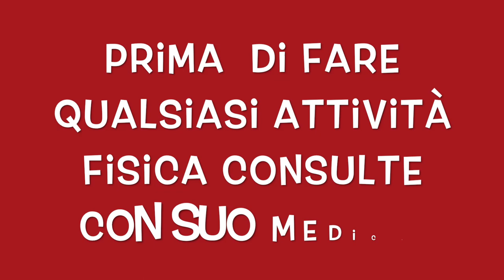COME DIVENTARE IL DORSO SCOLPITI E POTENTI CON MANUBRI A CASA _ ALLENAMENTO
Ciao amici condivido  con voi queste allenamento di dorso e addominali, come diventare il dorso potenti con manubri.

4 esercizi efficace per aumentare massa muscolare a casa con pesi.

allenamento completo per il dorso a casa.

esercizi da fare almeno 3 volte a settimana per un periodo di 3 mesi modificando il peso con il numero di ripetizioni.

questi esercizi si possono fare anche con la banda elastica